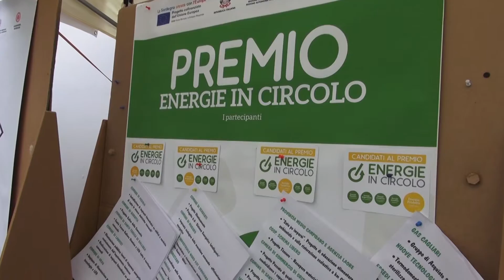Energie in Circolo - Tappa Tortolì Massimo Cannas Sindaco di Tortolì